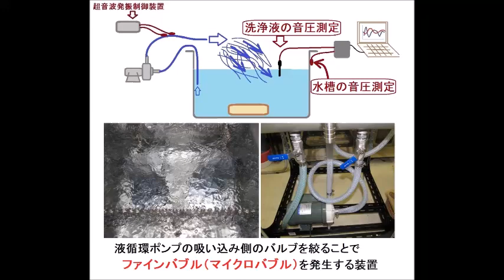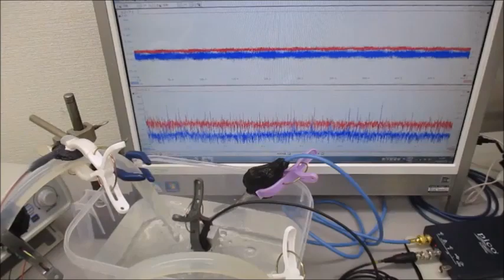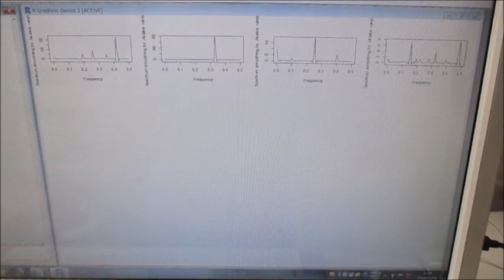‹超音波伝搬特性（音響特性）の分類›に基づいた、オリジナル超音波実験（超音波システム研究所）